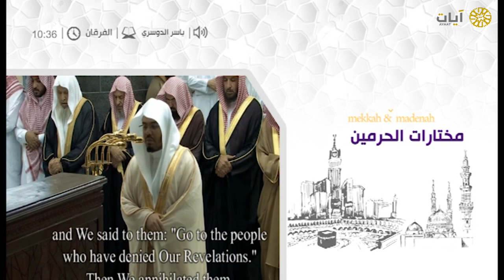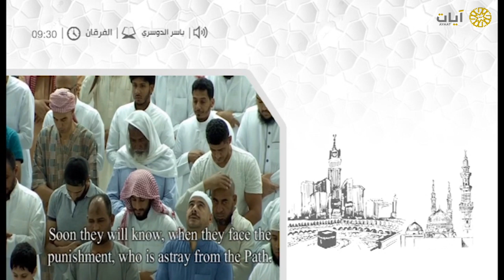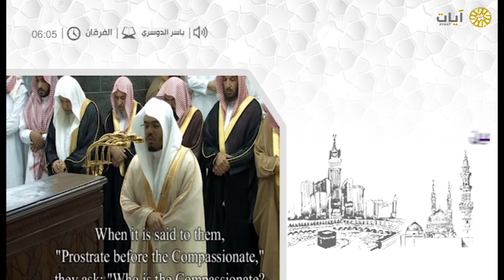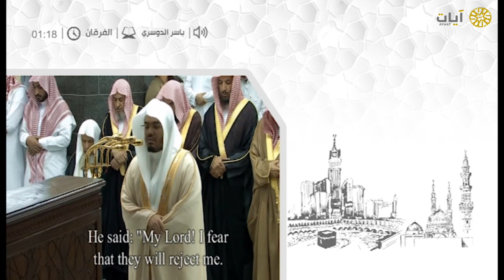مختارات الحرم المكي - تراويح - ياسر الدوسري - سورة الفرقان